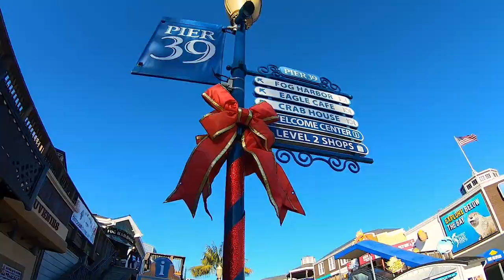SAN FRANCISCO que VER en 2 días | CALIFORNIA EEUU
Qué ver y recorrer en la ciudad de San Francisco, California, en 2 días.
Tips y consejos para visitar la ciudad del Golden Gate. Además cruzamos el puente para visitar la localidad de Sausalito.
Si quieres ver el día a día de mis viajes seguime en instagram